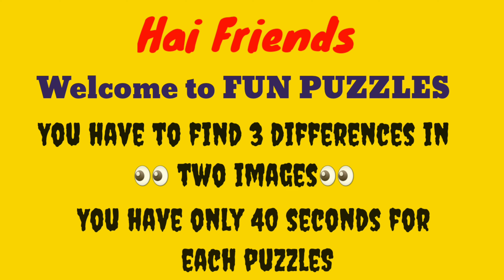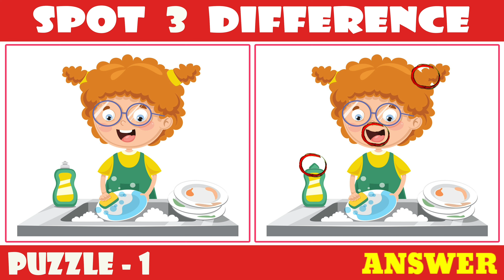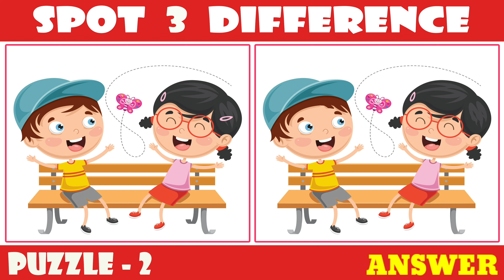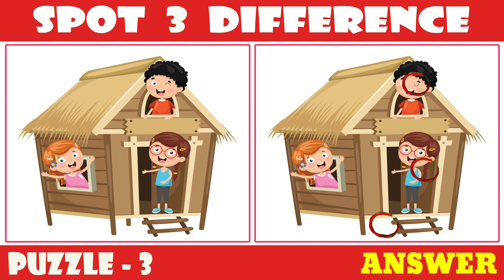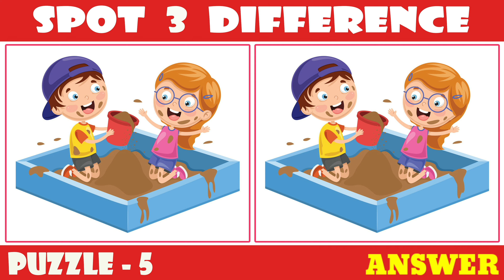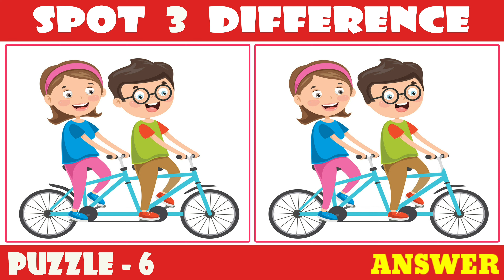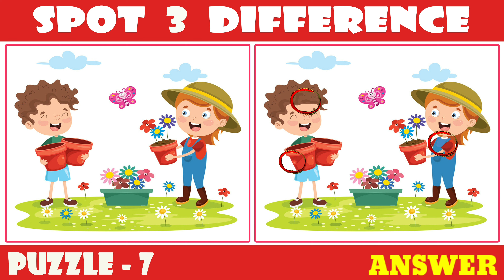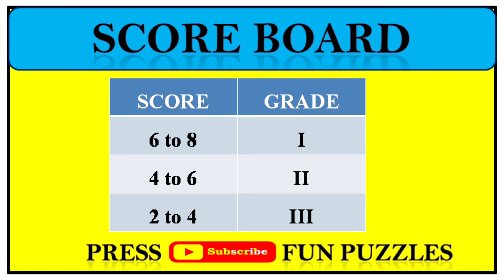[Spot The Difference] Famous cartoon! Puzzle#224